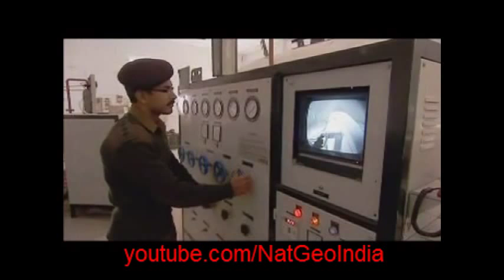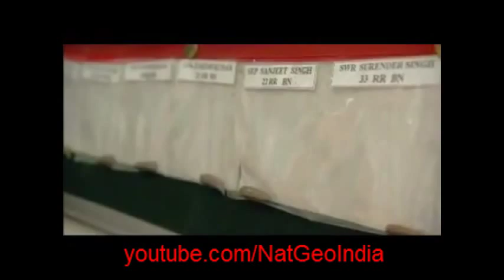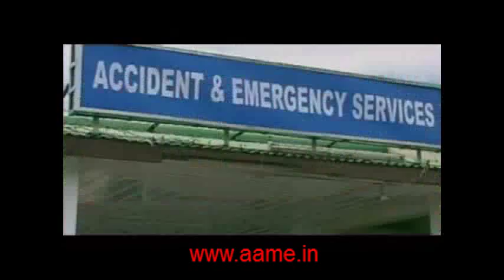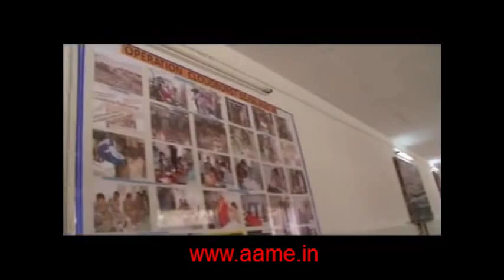India's Mission Army Episode 08 [E08] 01 of 02 [National Geographic Channel]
The Eight episode of the Mission Army programme broadcast on the National Geographic Channel.

Indian Army

National Geographic

Original uploader
Nat Geo India

Moi Blog:
AA Me, IN